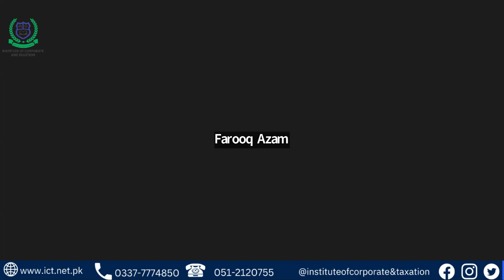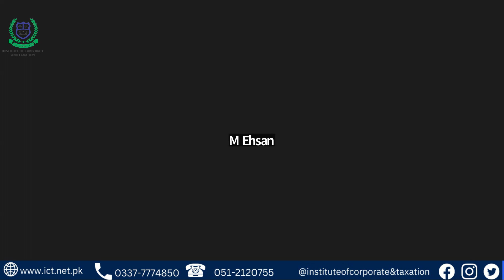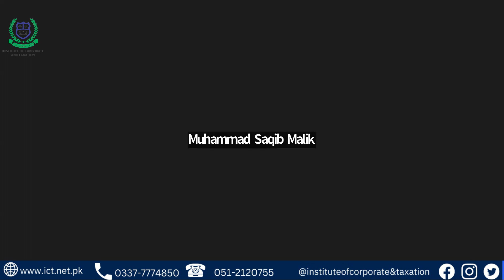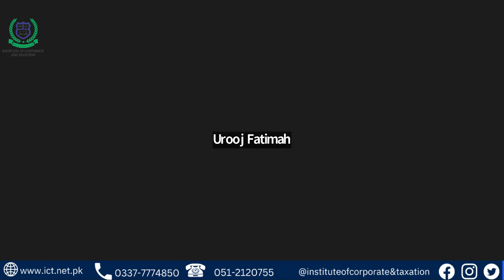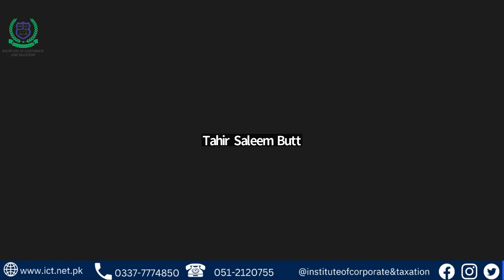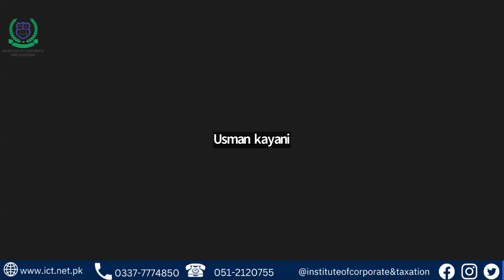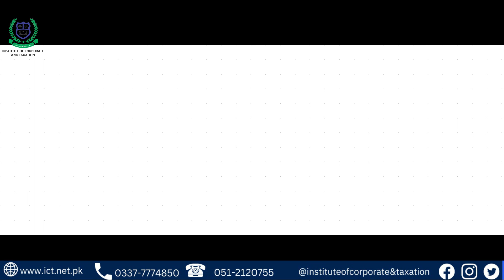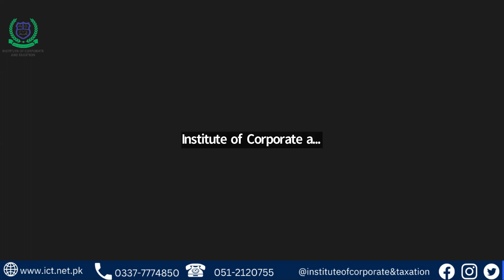FEEDBACK RECORDING CERTIFIED TAX ADVISOR COURSE STUDENTS.